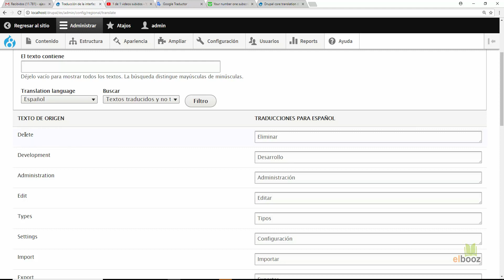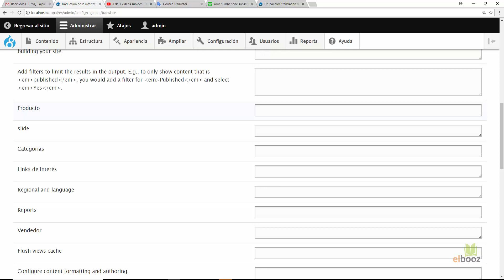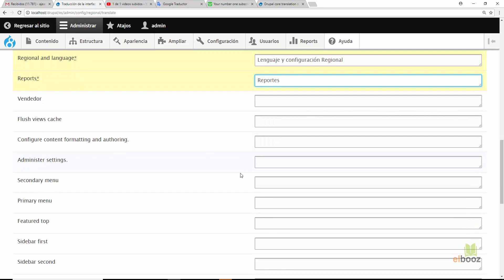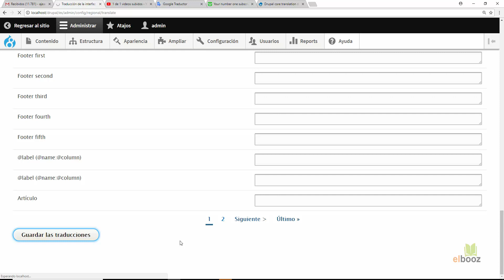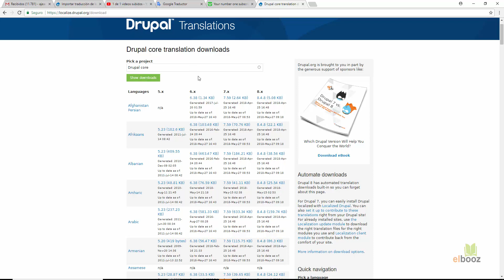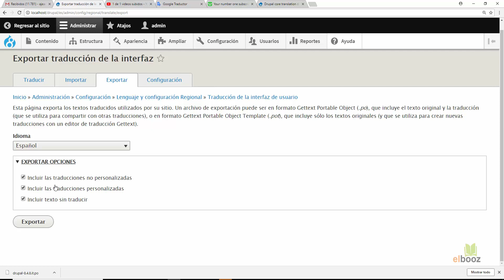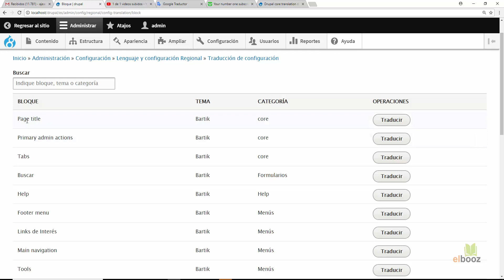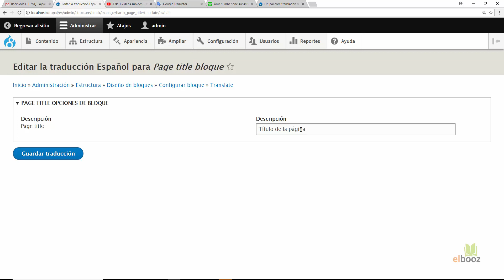26-Curso Introducción a Drupal-Traducción de Interfaz de usuario y configuración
Seguimos trabajando en la configuración del sitio realizando la traducción de interfaz de usuario y configuración.